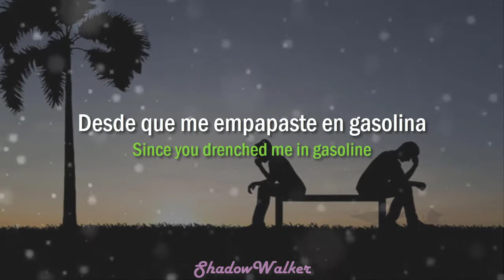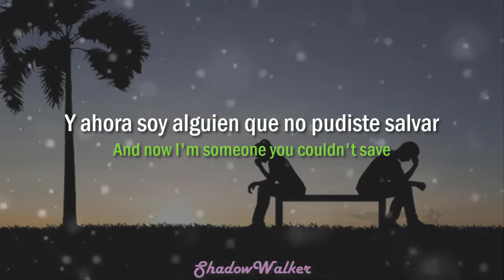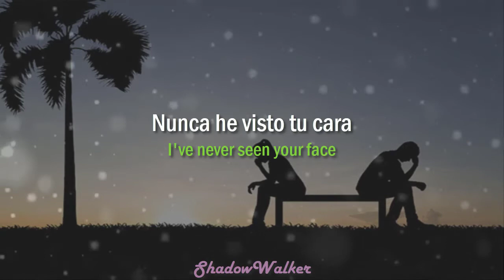Point North - Gasoline | Sub. español e inglés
¡Necesitas abrir esto...!

Hola, he estado muy ocupado últimamente por cosas de tarea y las clases online. Muy a penas tengo tiempo para editar unos segundos de cualquier canción.
Espero y les guste tanto como a mí me gusta esta canción, ¡nos vemos dentro de una semana o dos :)!

Shadow